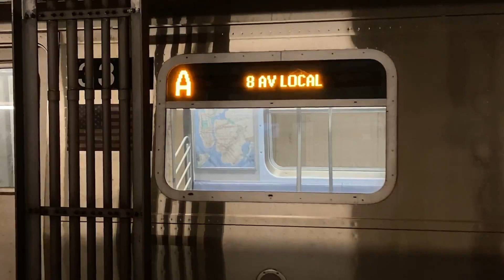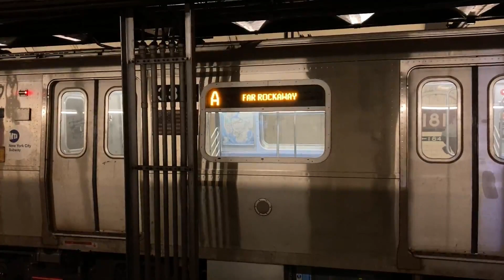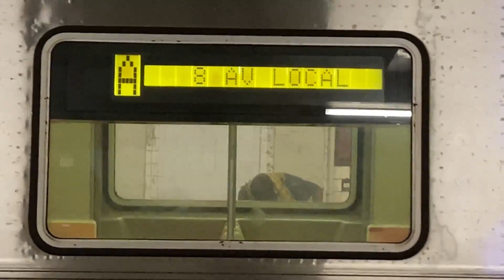IND 8 Avenue: 181 Street Station (A) R46 / R62 / R179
Hello Everyone. Today I have for u is another Railfanning videos from a Couple days ago. The IND 8 Avenue Line. This time at the 181 Street Station in upper Manhattan

This was not a Weekend so Most trains were not rerouted today. Simple Friday Railfanning :)

More Railfanning to Come. Have a Beautiful Day and stay Safe 😊